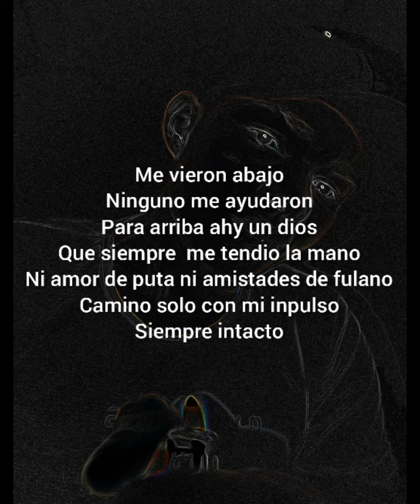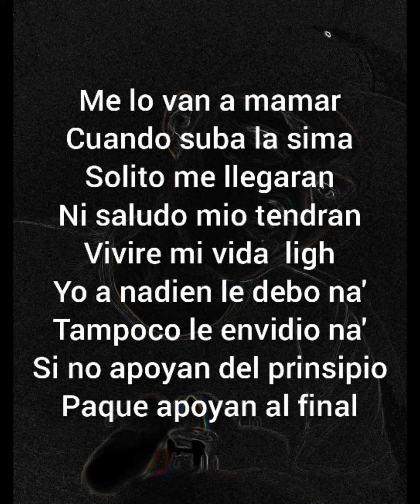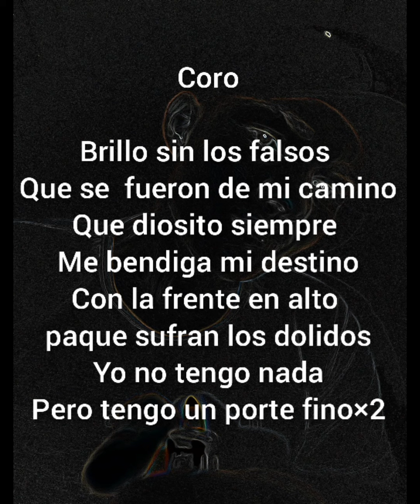Mi Tiempo Se lo Lleva To'♩×Oriel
Buenas espero te guste mi nuevo tema🎶 musical 🎧 Mi tiempo se lo lleva to'x Oriel
La nueva musical
pagina de facebook:Oriel
instagran: Oriel_Oficial